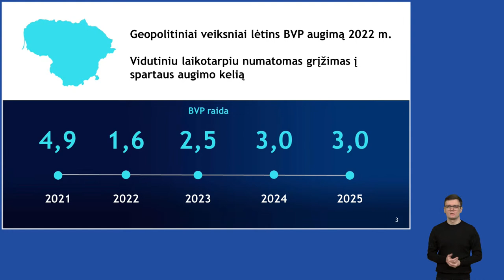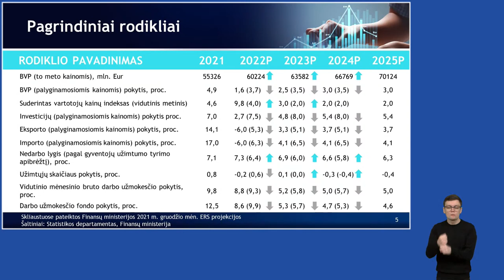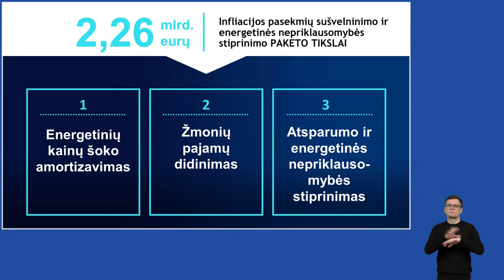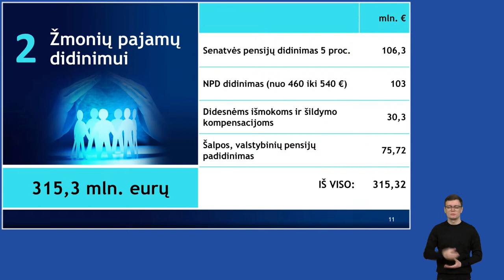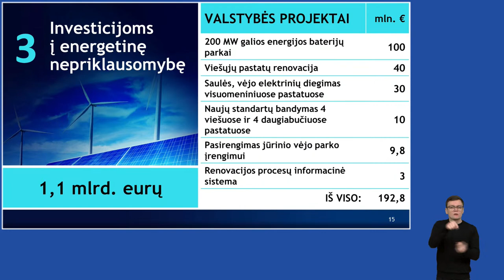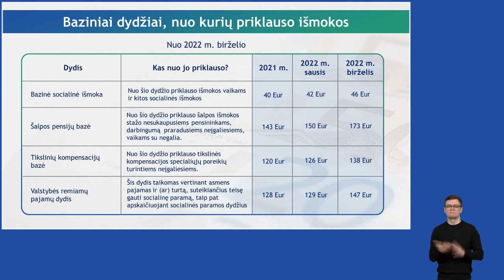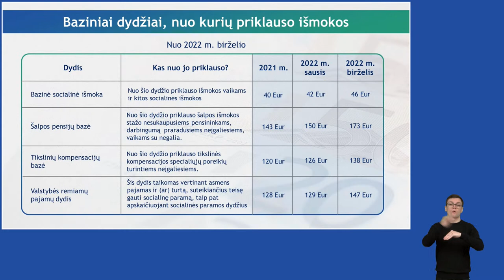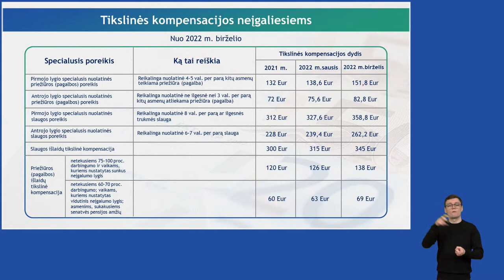2022-04-01 LRV spaudos konferencija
Vyriausybės spaudos konferencija apie infliacijos pasekmių sušvelninimo ir energetinės nepriklausomybės stiprinimo priemones. Dalyvauja Finansų ministrė G. Skaistė, Socialinės apsaugos ir darbo ministrė M. Navickienė bei Energetikos viceministrė I. Žilienė.